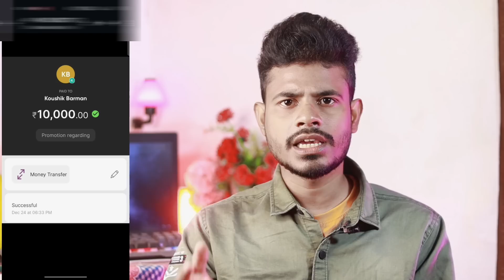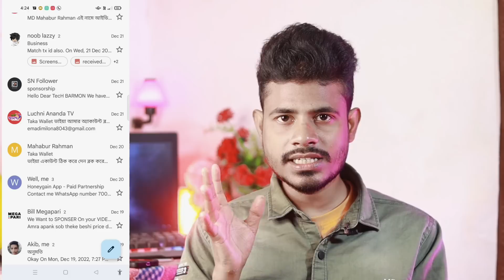দিনে ৩০০০ টাকা 💸 ভিডিও না বানিয়ে Sponsorship থেকে ইনকাম Work From Home Jobs Bangla| online income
work from home jobs bangla
make money online bangla tutorial
online work from home jobs in bangla
Today in this video I will discuss how you can earn from influencer marketing at home
Online Jobs For Students Work From Home In 2023 inTime Online Jobs For Students Work From Home In 2023, Do you want a work from home job? Part time jobs for students is not easy to get   work from home jobs available online, but most of them are not part time jobs from home. They are full time online job. But in this video we'll talk about work from home jobs for students and most importantly which one is the best part time jobs from home for students.

Intro- 00:00
work from home jobs 02:20

Sponsorship Earning  04:52

talk about work from   05:54
sponsorship earning    07:53

 influencer marketing  Bangla 10:42